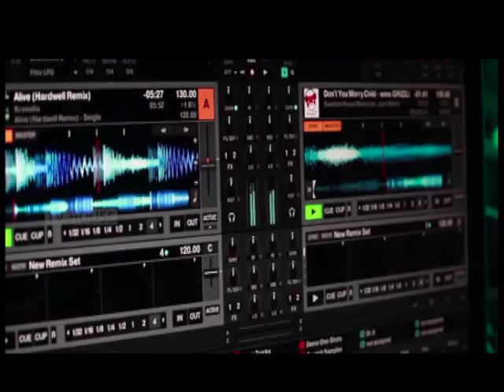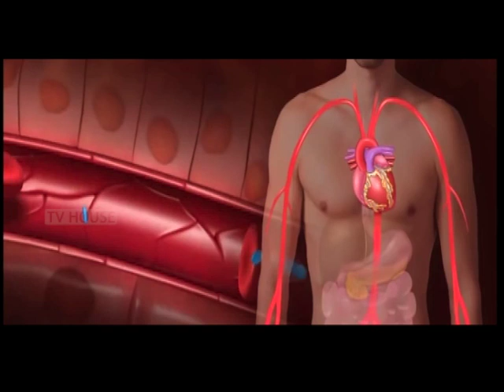Underage Drinking Addiction - ಕುಡಿತದ ಚಟ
Underage drinking problems